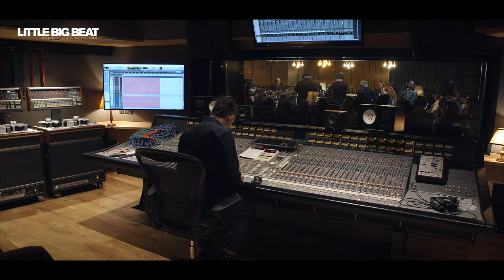COUNT BASIC - MOVING IN THE RIGHT DIRECTION - STUDIO LIVE SESSION - LITTLE BIG BEAT STUDIOS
COUNT BASIC
Kelli Sae - vocals
Peter Legat - guitar
Dieter Kolbeck - keyboards
Willi Langer - bass
Dirk Erchinger - drums
Luis Ribeiro - percussion
Josef Burchartz - trumpet
Martin Fuss - tenorsaxophone
Robert Bachner - trombone
Helena May - background vocals
Vanja Toscano - background vocals

LIVE RECORDING ENGINEER
Little Konzett

LIVE RECORDING ASSISTANTS
Fabrice L'Homme

PRODUCTION MANAGER
Tanja Prünster

BOOKING & ARTIST RELATIONS
Stefan Penz

Kurt Gehring

POSTPRODUCTION
Kurt Gehring & Steve Perić

CAMERA OPERATORS
Bastian Innfeld
Flore Wisse
Franziska Hehle
Henning Nolte-Tschofen
Katharina Koutnik
Steve Perić

DOLLY GRIP / BEST BOY
Patricc Wolf

Anika Prünster

ANALOG TECHNICIAN
Nenad Dragićević